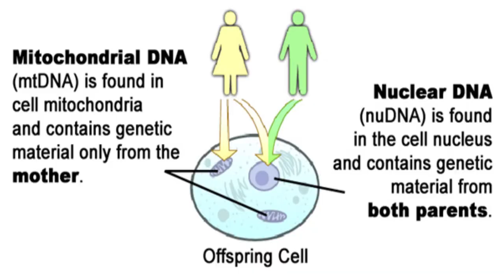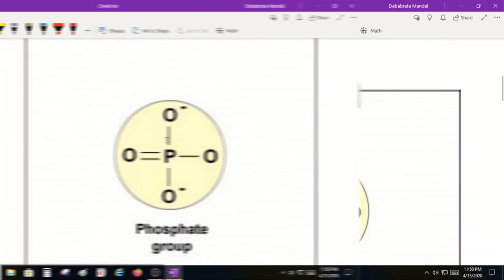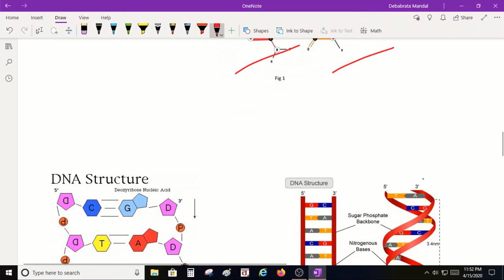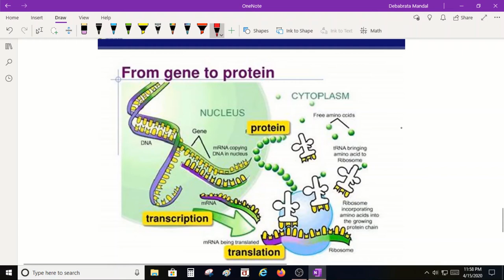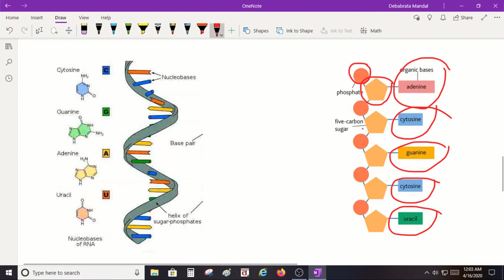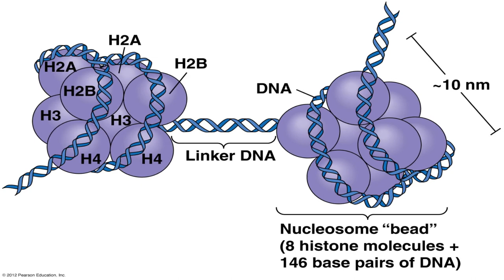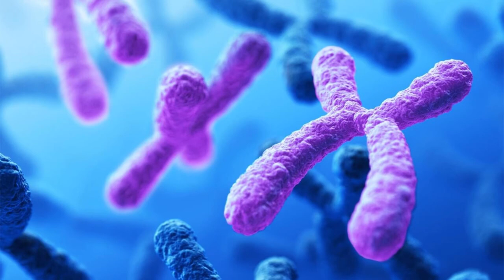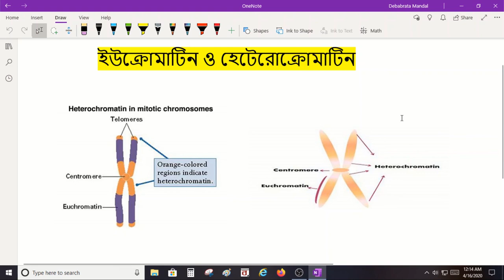ক্রোমোজোমের রাসায়নিক উপাদান Class X Chapter II, Chemical composition of chromosome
Class X ক্রোমোজোমের রাসায়নিক উপাদান Chemical composition of chromosome

Debabrata Mandal
Assistant Teacher
Hizole High School
Nutangram, Murshidabad